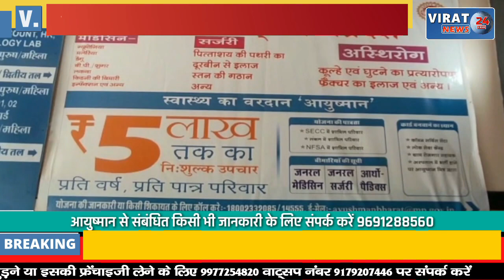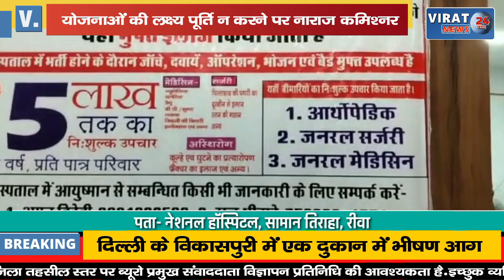🔻रीवा- योजनाओं की लक्ष्य पूर्ति न करने पर नाराज कमिश्नर ने पांच परियोजना अधिकारीयों को दिया नोटिस !